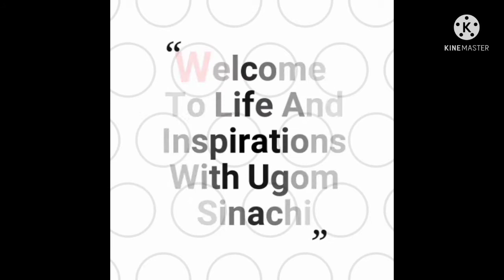Reacting To @Lily pope Tv WHY I'M CHARGING MONEY FROM TTC MOTHERS